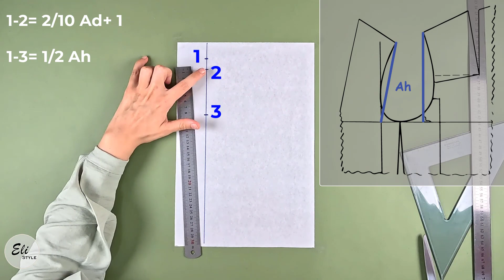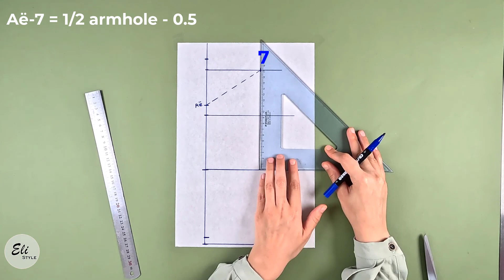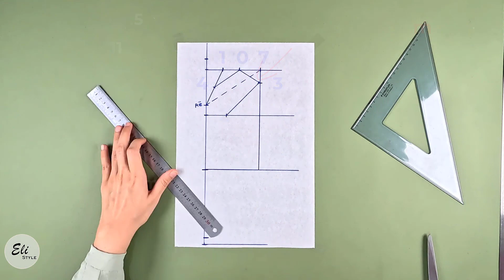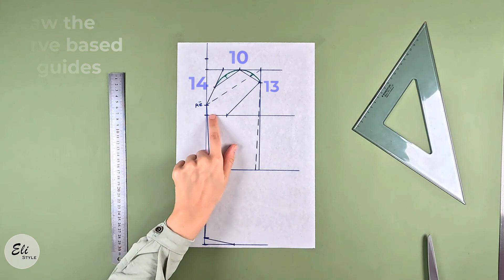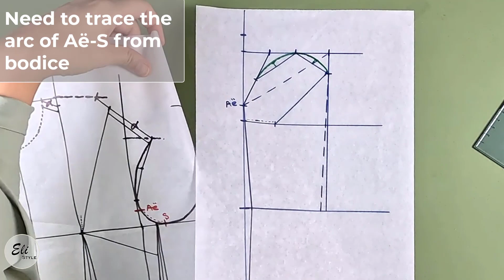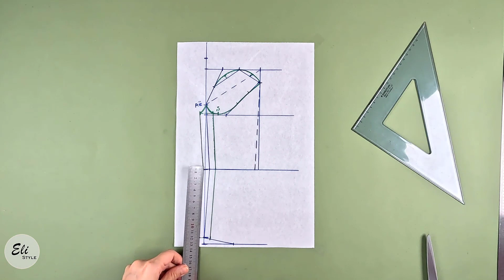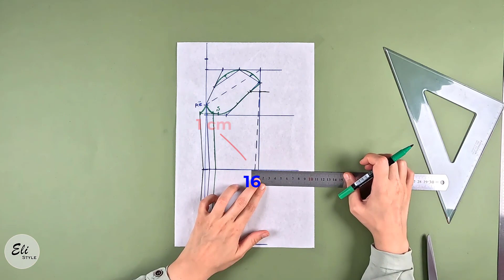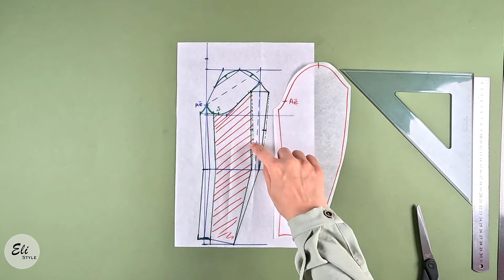DIY-Draft 2-Piece Sleeve Pattern From Scratch| Sewing Patterns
😃 Learn this professional 2-piece sleeve pattern easily and step-by-step.
This sleeve doesn't have straight form and has smooth curve on back.
You can use it for coats, jackets and blazers.